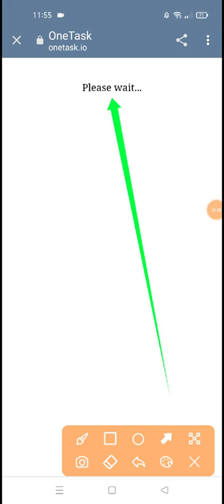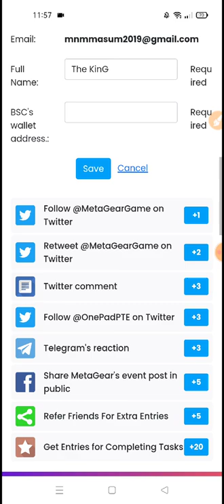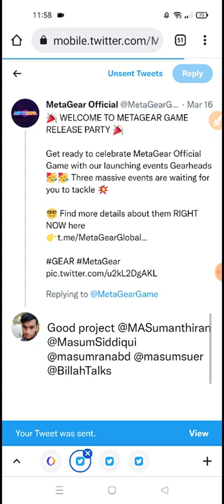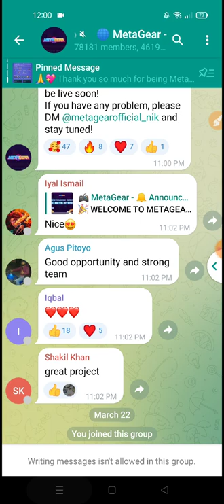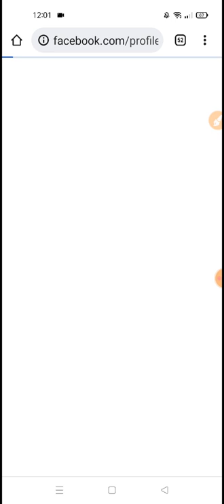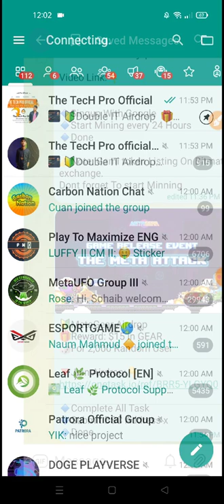onetask io airdrop complete bangla tutorial। $15 🔥 online income bd। best earning । mnm airdrop।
This video is show best trusted airdrop offer 2022 Bangla tutorial 🔥 I am Masum this channel owner 🔥

$10 income offer 🔥 online income bd। best earning website। mnm airdrop। 2022 best trusted income app in BD